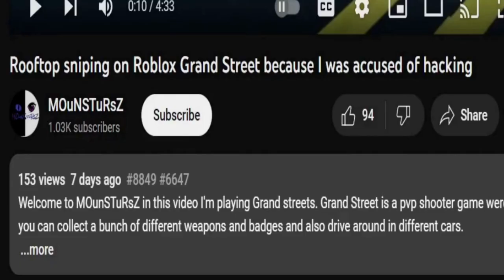How To Get On The Rooftop's In Roblox Grand Street (Tutorial )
Welcome to MOunSTuRsZ  this video is a tutorial on how to get on the Rooftops on Roblox Grand Street. Grand Street is a pvp shooter game were you can collect a bunch of different weapons and badges and also drive around in different cars.

We constantly uploading videos and glitchy YouTube shorts Daily!

•Credits•

~Program: OpenShot, OBS, Fruity Loops
~Edited by: Padre
~Music / Sounds: Padre

•Social media•